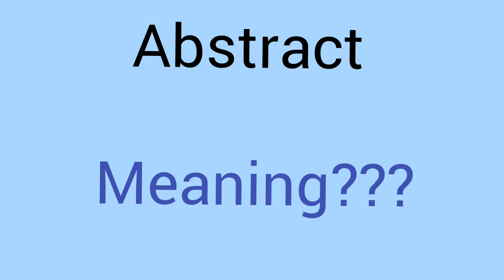Abstract का क्या मतलब होता है l vocabulary l english learning